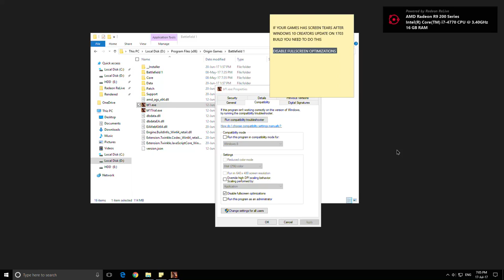Screen Tear in games after Windows 10 Creators Update, try this.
Disable fullscreen optimizations in every game,one by one.